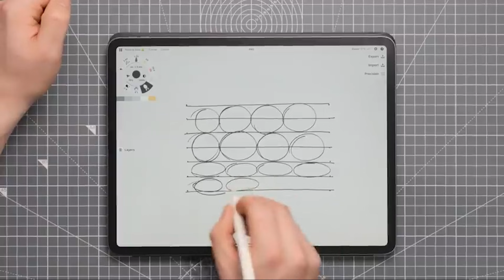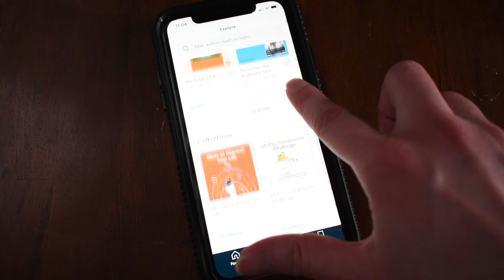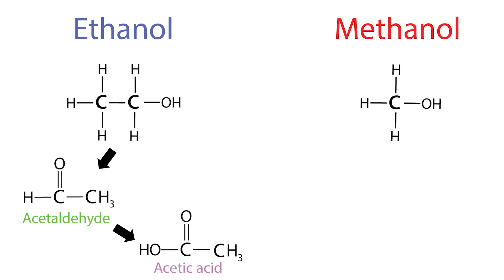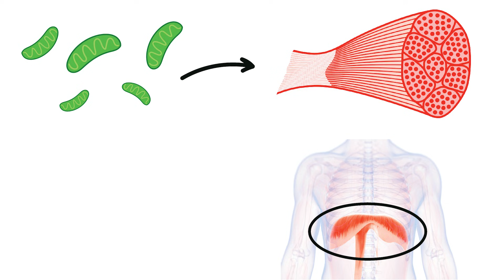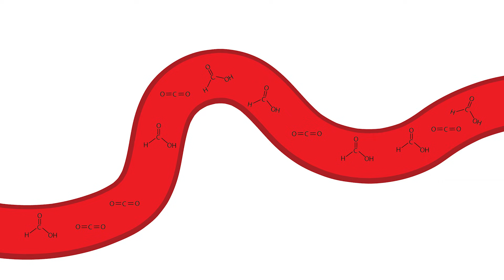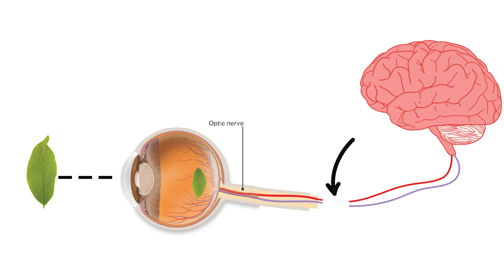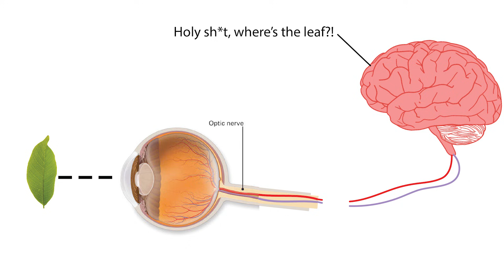What Happens When You Drink Racing Fuel?